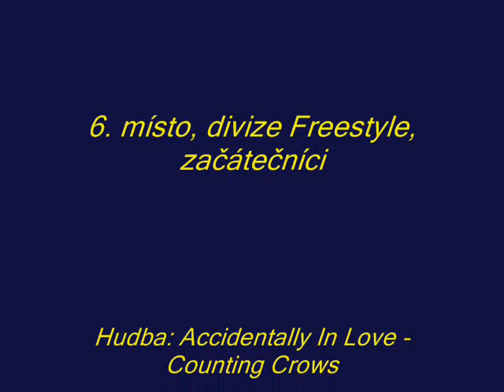Dogdancing - Andy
Dogdancing - me and my belgian sheepdog Andy:-) Music: Accidentally In Love by Counting Crows.